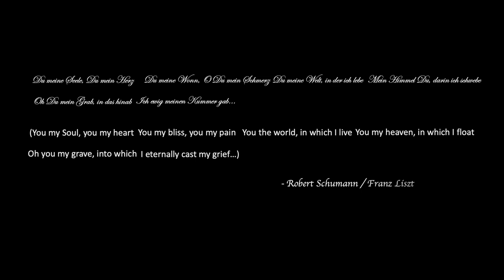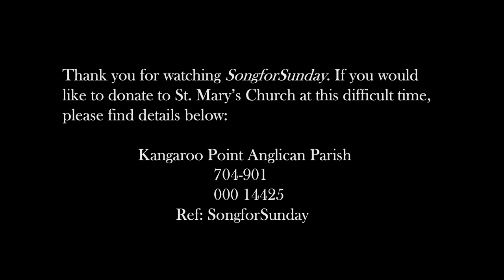SongforSunday Series 1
A new initiative brought to you by the Parish Council at St Mary’s Kangaroo Point, SongforSunday hosted by Baritone Jeffrey Black and Pianist Roger Cui will present an online mini-concert series once a month.